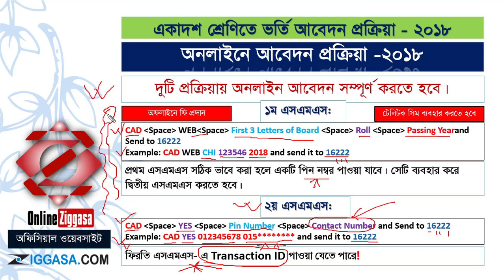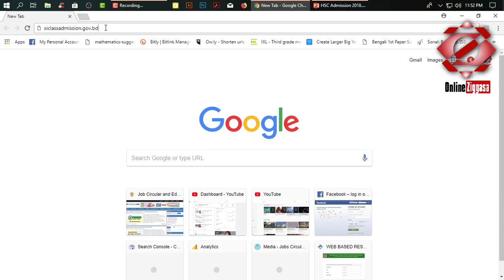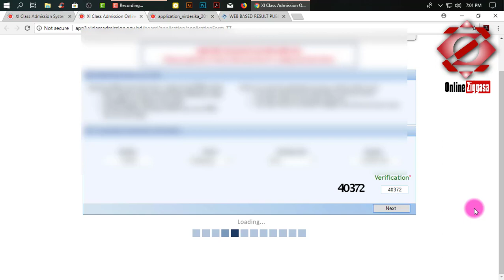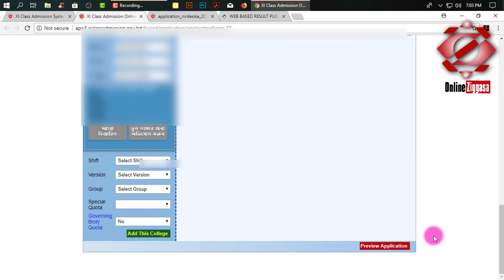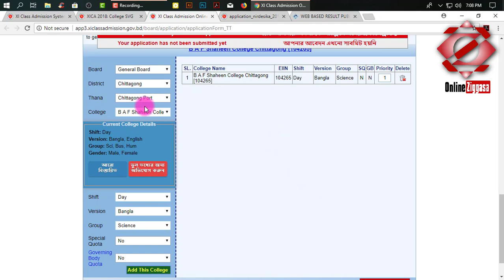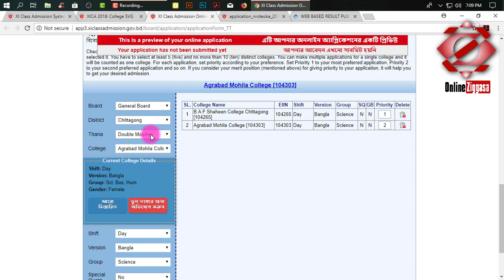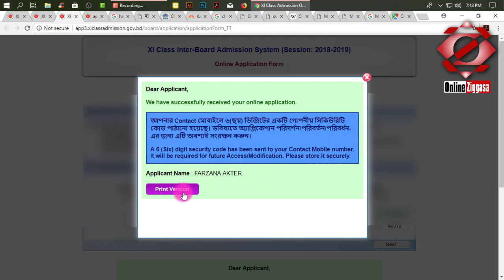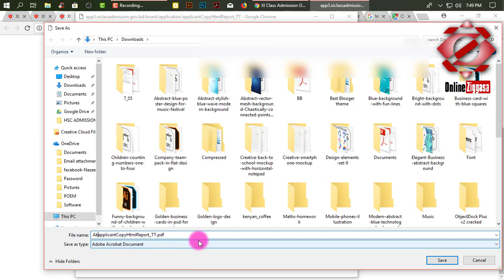Online Application HSC Admission | XI Class Admission System 18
Online Application HSC Admission | XI Class Admission System: Today I will discuss here about HSC Admission or XI Admission Procedure 2020. Most of the students confused about how to apply to admit Higher Secondary Level or Xi Class Admission. So, We discussed about on that Videos and so

অনেক একাদশ শ্রেণি আবেদন করতে গিয়ে অনেক কিছু বুঝতে সক্ষম হয় না। তাই তাদের সেসব সমস্যা দূর করার উদ্দেশ্যে এ ভিডিওটি তৈরি করা হয়েছে। প্রথম থেকে শেষ পর্যন্ত না দেখলে কিছু বুঝা যাবে না।